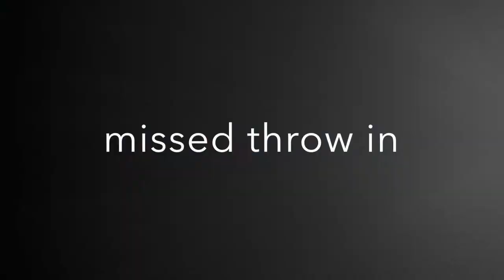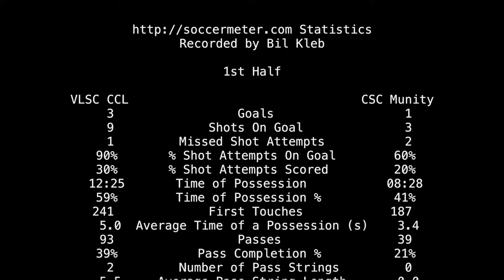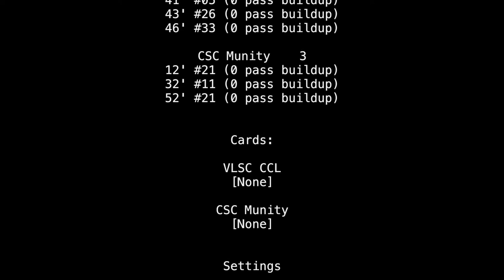2017-CS: U11 VLSC CCL vs U12 CSC Mutiny soccer match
Goals at 8:37, 11:19, 15:52, 20:00, 23:02, 26:57, 30:32, 31:53, 34:16, and 39:15 match statistics at 40:14.